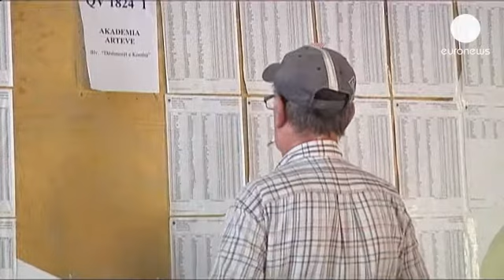Выборы в Албании: один человек убит, трое ранены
В Албании сегодня проходят парламентские выборы, за...

В Албании сегодня проходят парламентские выборы, за которыми внимательно следят в Евросоюзе -- страна является потенциальным кандидатом на вступление в ЕС. Однако без происшествий не обошлось, и эксперты не исключают, что результаты вновь будут спорными, а главные соперники уже по традиции обвинят друг друга в фальсификациях.

Основная борьба за 140 мест в парламенте разворачивается между правящей Демократической партией во главе с премьер-министром Сали Беришей (он находится у власти уже два срока), и оппозиционной Социалистической партией Эди Рама.

Премьер обещает привести Албанию в Евросоюз, тогда как лидер социалистов делает ставку на внутренние проблемы страны. Главным образом на борьбу с безработицей и бедностью -- уровень жизни в Албании один из самых низких в Европе.